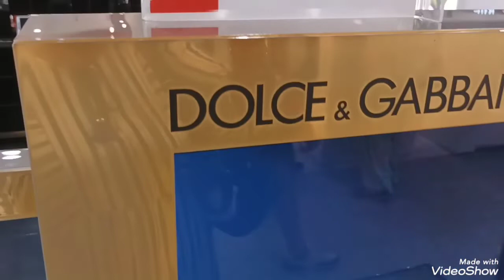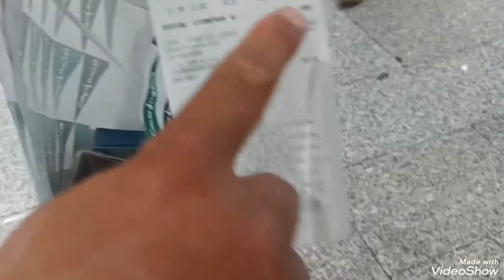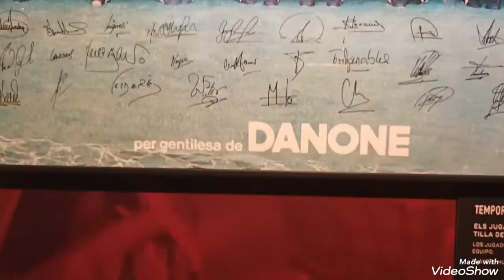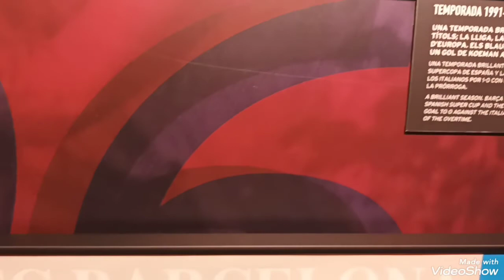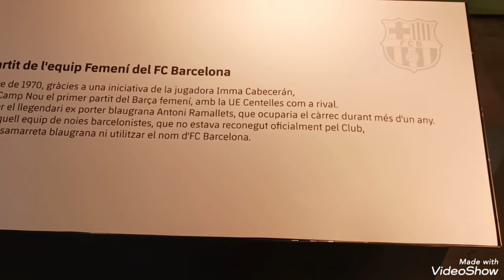جولة ممتعة وجميلة في برشلونة فرجة ممتعة